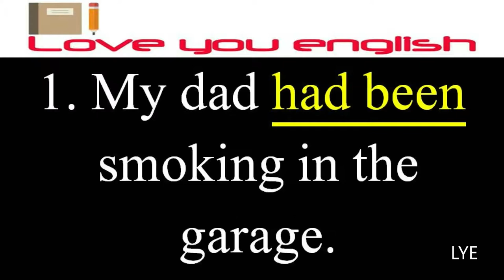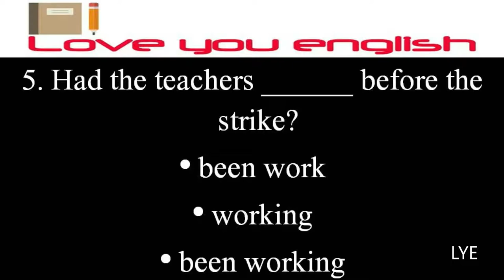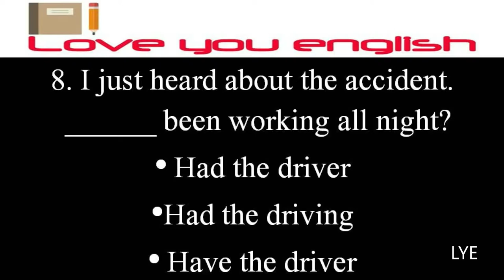Past Perfect Continuous Tense I English Test I English Quiz l Test Your English